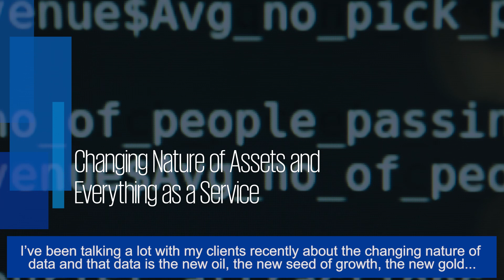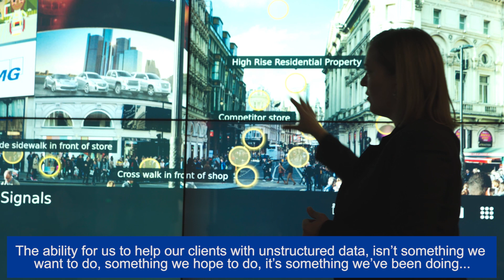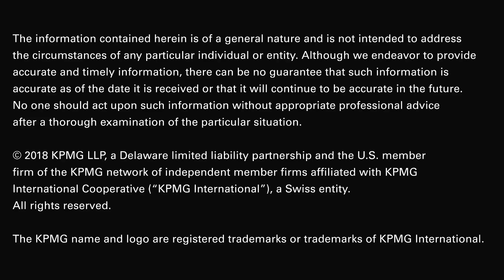Future Ready: Data is the New Gold for the 21st Century Enterprise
Watch now as Traci Gusher, Innovation and Enterprise Solutions principal, and Jorge Blanco, Advisory principal, discuss how the 21st Century Enterprise can generate insights from massive amounts of data to improve business operations and transform customer experience.